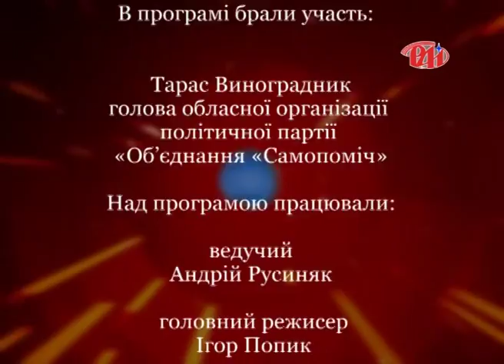Новий погляд - Тарас Виноградник